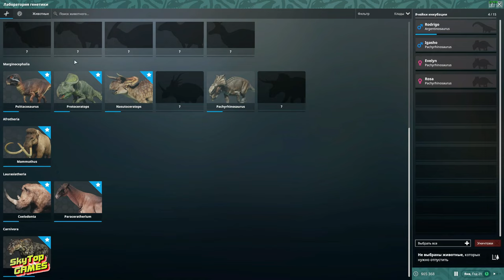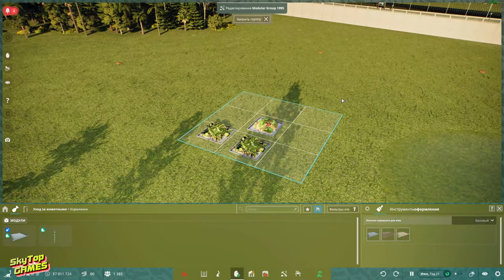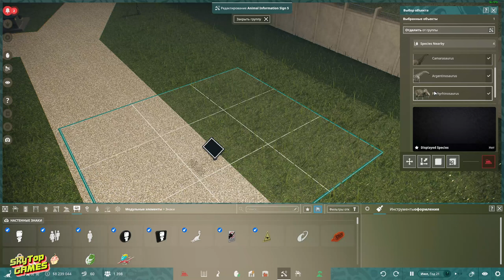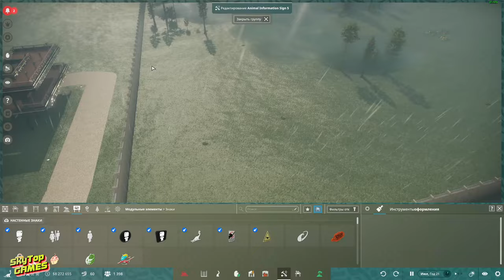PREHISTORIC KINGDOM. САМЫЙ БОЛЬШОЙ ЗАУРОПОД ПАРКА. АРГЕНТИНОЗАВР И ПАХИРИНОЗАВРЫ. 9 СЕРИЯ.